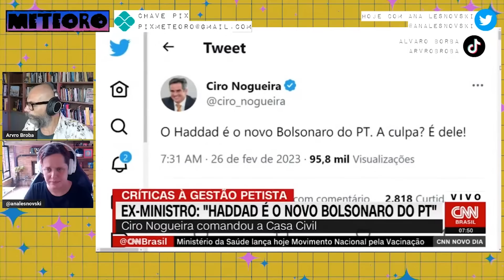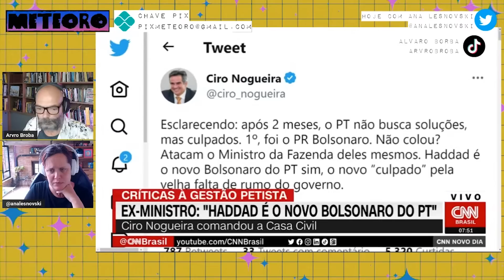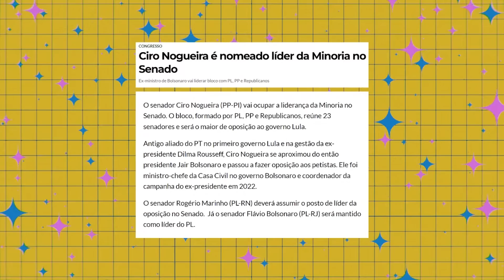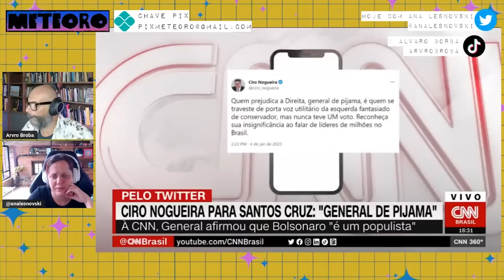HADDAD É O NOVO BOLSONARO, DIZ SENADOR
Fernando Haddad é o novo Bolsonaro. Que sentido essa frase faz? E, até mais importante: ela foi dita por quem e em que contexto? Bora entender.